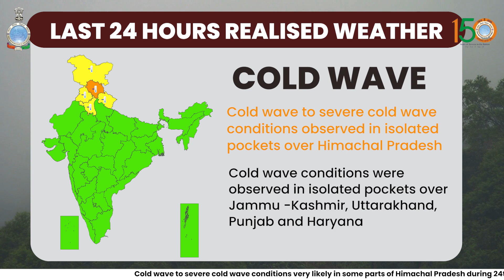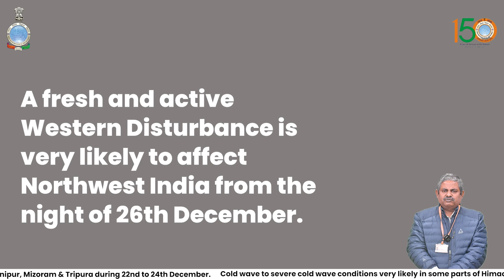A well-marked low-pressure area lies over the Westcentral Bay of Bengal.